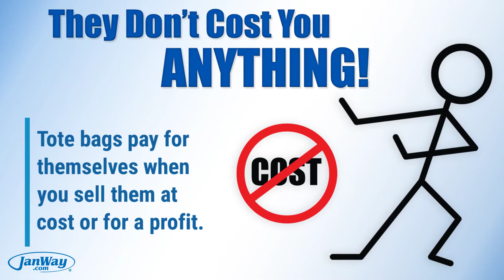JanWay Five Reasons Every Library Should Have Promotional Tote Bags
This video highlights the benefits of the library having a promotional tote bag.  JanWay has been librarians' number one choice for promotional products for 40 years.    Want to find a promotional tote bag for your library go